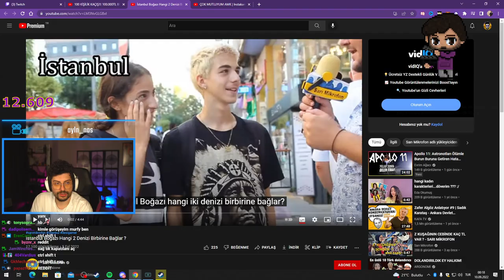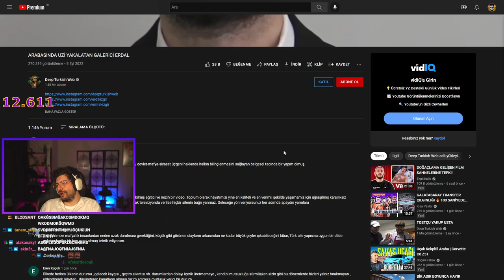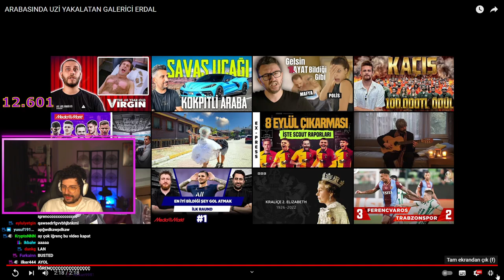HYPE | ARABASINDA UZİ YAKALATAN GALERİCİ ERDAL VİDEOSUNU İZLİYOR! | Deep Turkish Web